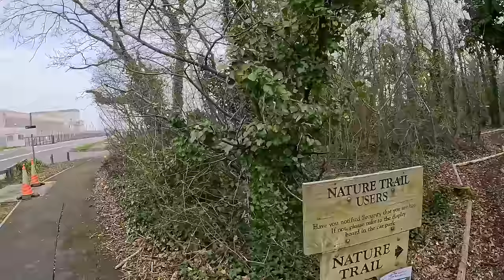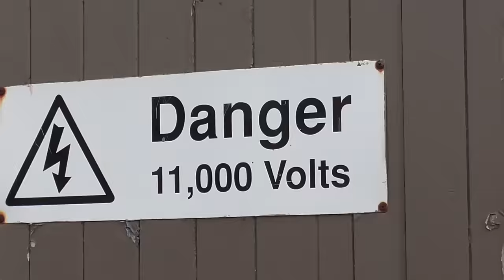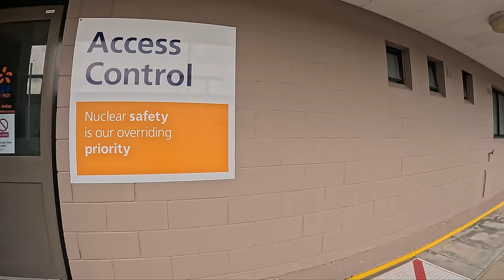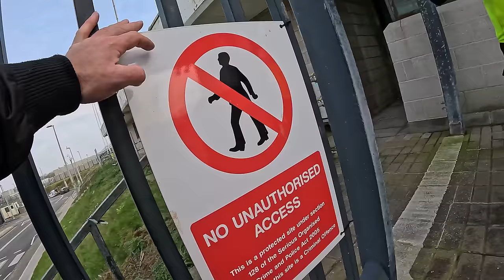Red Zone Means NO Drone its a LIVE Nuclear Plant 💥🛸🤔🚔😨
Hinckley Nuclear Power Station. Active side is EDF and the site we see first is under construction. I speak to Police in depth about drone laws and it becomes very interesting.

Nuclear Police stop me twice along with G4S.